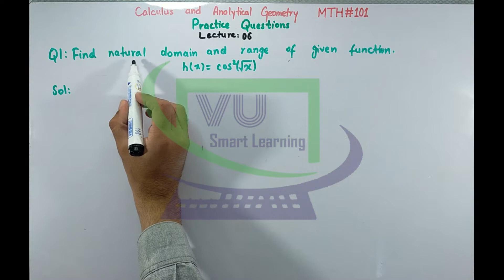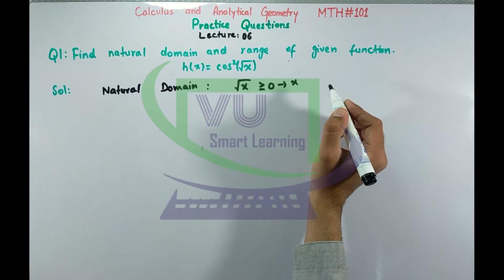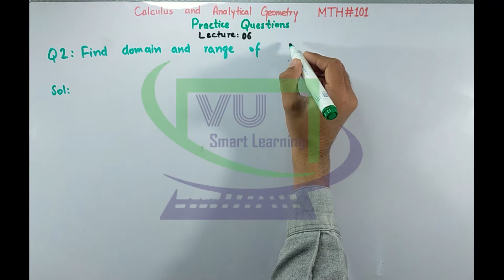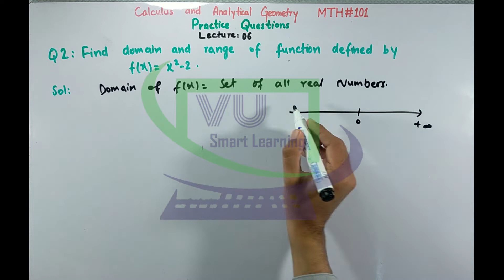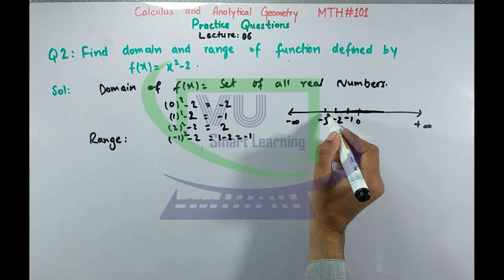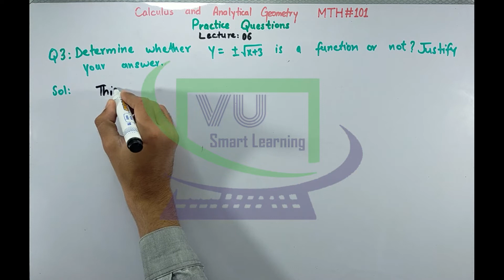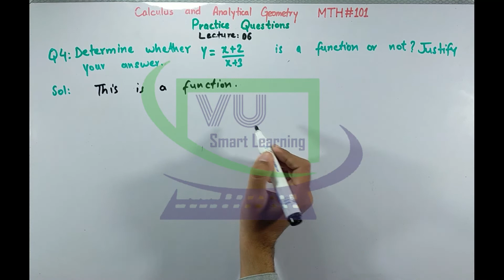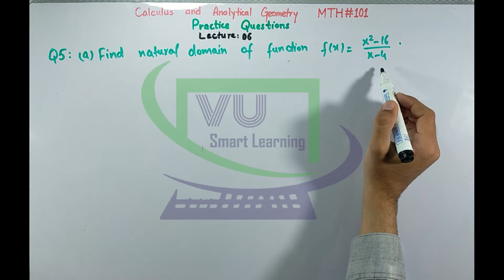MTH101 Practice Question Lecture 6 (Question 1 to 5) Mid Term Preparation | VU Smart Learning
After Watching this Video you will be able to solve your practice questions of lecture 6 of Mth101 Calculus and Analytical Geometry.

0:00 Intro
0:11 Practice Question No.1
02:40 Practice Question No.2
05:21 Practice Question No.3
06:41 Practice Question No.4
07:48 Practice Question No.5 (Part a)
09:29 Practice Question No.5 (Part b)

Note: You can Download Practice Questions through your VU LMS subject announcement Section.

VU Smart Learning
We are trying our best for students of Virtual University of Pakistan to build their interest in study in a professional way. Our Vision is to provide smart and easy way of learning through VU Smart Learning.

On the platform of VU Smart Learning you will find CS, Math and English Short lectures.
We will never approach cheating. So, You will never find any assignment solutions and answers of quiz, but if you stuck anywhere you may ask.

Be Happy, Stay Blessed and keep smiling.

Thanks.